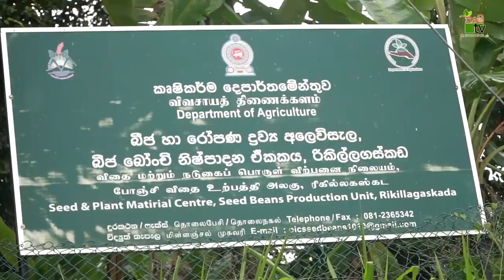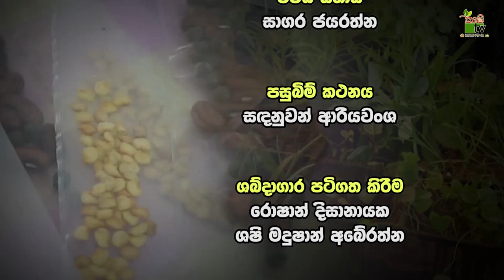Govibimata Arunalu TV Program | නිරෝගා දෙමුහුම් | 2022-06-05 | Krushi Tv